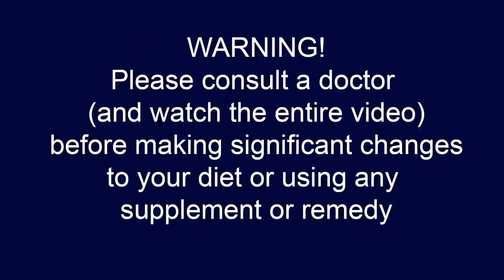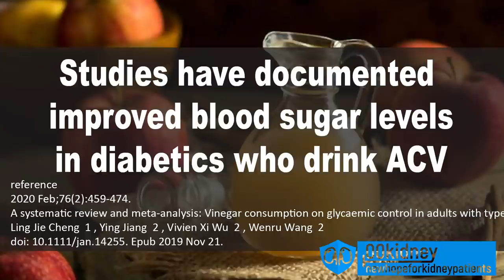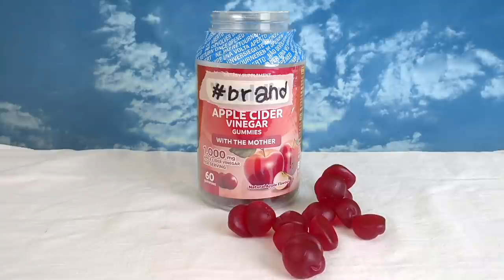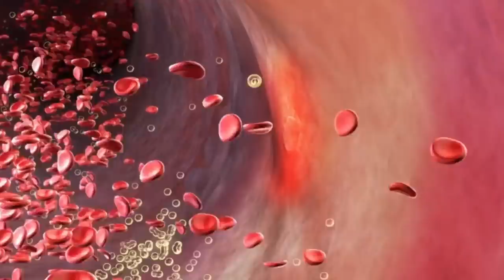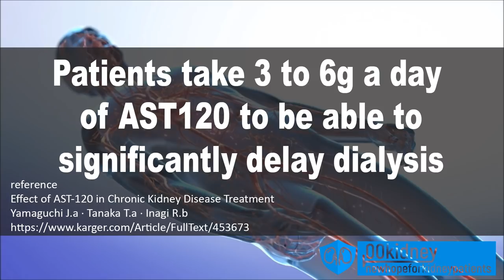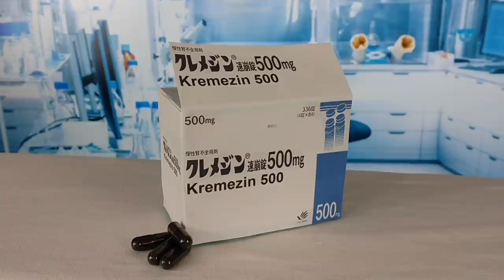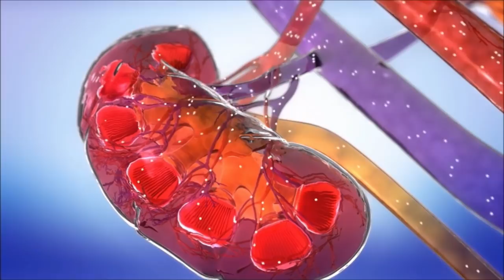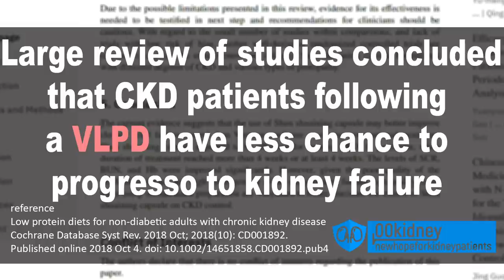5 Fastest KIDNEY Detoxifiers on Earth! (Stage 4 & 5 CKD)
The 5 KIDNEY DETOXIFIERS I want to show you today are the MOST POWERFUL, FASTEST and SAFEST you can find.

Number 3, in particular, is so powerful as kidney detoxifier, patients only have to take 3 to 6 grams of it per day to be able to avoid dialysis for up to 4 years.

⚫ More about the program to REVERSE KIDNEY DISEASE (special discount

Timestamps:
Intro - 0:00
The most powerful kidney detoxifier on Earth - 0:24
5 Apple cider vinegar gummies - 0:56
4 PREbiotics rich foods - 4:11
3 Ast-120 (Kremezin) - 7:15
2 Keto acid analogs - 10:19
1 Powerful Kidney Detox Tea - 16:06

Our number 5 is maybe... the easiest detox on earth!
What if you could detox by eating... gummies?
Let's see if it's possible with Apple cider vinegar gummies!
I bought these for myself as soon as I've discovered them because this way, I can enjoy the MANY benefits of apple cider vinegar without risking my teeth enamel.
And without the taste of drinking tablespoons of ACV every day.
Yes because apple cider vinegar, is one of the most powerful detoxifiers for a lot of different reasons.
First of all, it is proven to lower your blood sugar.

Studies have in fact documented Improved Blood Sugar Levels and Insulin Sensitivity in Diabetics who drink ACV regularly.
This works especially well if you drink acv or eat these gummies before or during the main meal of the day.
And there are also studies showing that ACV lowers Cholesterol and reduces Blood Pressure, with great benefit for the heart and kidneys.
So, drinking ACV regularly can help with diabetes, some types of cancer, high cholesterol, urinary tracts problems.
It may even help you lose weight and improve digestion.
All these benefits make ACV a powerful kidney detoxifier.